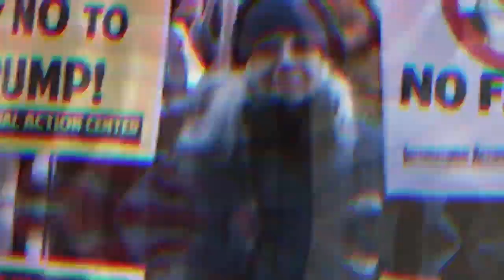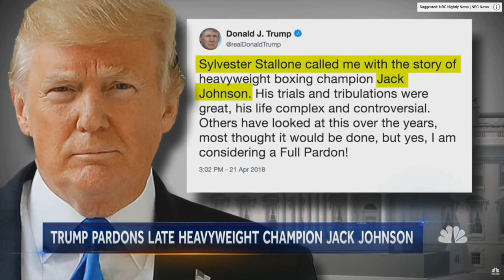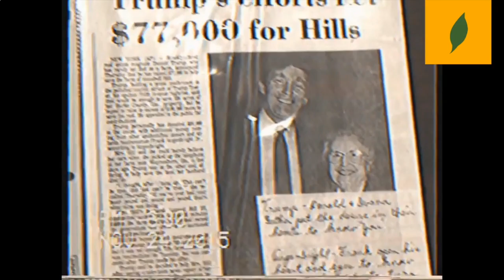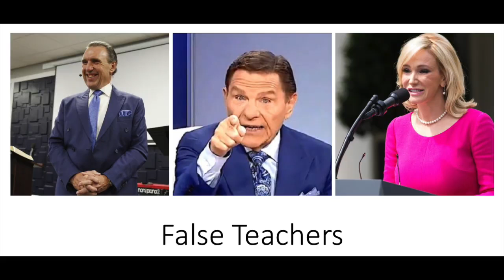Why Americans “SHOULD VOTE” for Donald Trump, Part 2– Justin Peters.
TOPIC: [Justin Peters’] Defense Of And Personal Message To President Trump!

Justin Peters, with absolute integrity and with a religious and Biblical Worldview, explains why Americans need to vote for Donald Trump. Any other vote in favour of Joe Biden will cripple one of the most (if not the most) powerful nation on the planet.
The Leftist Democrats, as it [plainly] stands, will take America into the crucible of crucibles, and, probably to the point that, with 20/20 hindsight, will never repair, even decades from now.
America, America, the land of the FREE? What does true freedom mean to you in this post-modern world in which you live???

TOP COMMENTS:
“[Donald Trump] has (definitely) been the most attacked and vilified, and he has most definitely been the [most influential] president [positively]. I do not dare make him an idol ahead of Jesus, and I only Worship the Lord, but I am very thankful for President Trump. He is by far the best president in my lifetime, and that’s been 50 years. The only other one that came close was Ronald Reagan.” (sic).

ABOUT JUSTIN PETERS!
Justin Peters’ YouTube channel exists to glorify God through the teaching and preaching of His word. When our knowledge of God is deepened, our love for God is deepened (Philippians 1:9). It is Justin Peters’ desire to both “teach sound doctrine and refute those who contradict” per Titus 1:9. Though none of us does it entirely, Justin Peters strives to speak the truth and to speak it in love (Ephesians 4:15).